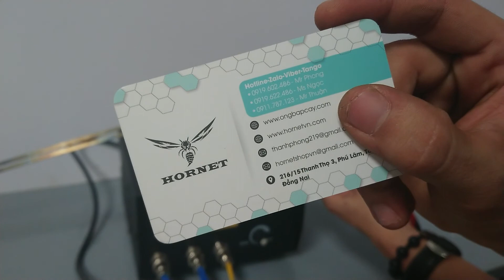Dao cắt xốp nhiệt cắt được xốp,bọt biển và nhiều chất liệu khác nữa